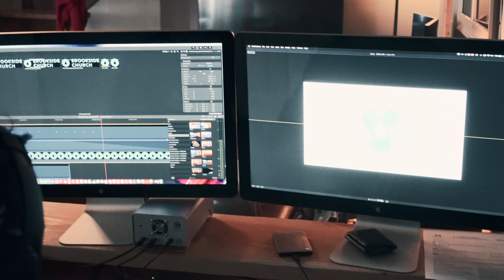Midland Pictures in the studio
I shot with the awesome team at Midland Pictures. Later we were hanging out in the studio and I got to mess around with the a6500 on my Glidcam HD2000. I put this together for fun!

Tools:
A6500
Glidecam HD2000